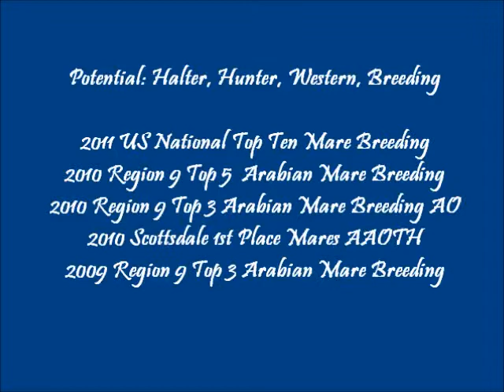Amazing Grace WP - New Video!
Amazing Grace WP
2007 Arabian Mare (Eqynox+ x Miss Amerika)

Potential: Halter, Hunter, Western, Breeding
2011 US National Top Ten Mare Breeding
2010 Region 9 Top 5 Arabian Mare Breeding
2010 Region 9 Top 3 Arabian Mare Breeding AO
2010 Scottsdale 1st Place Mares AAOTH
2009 Region 9 Top 3 Arabian Mare Breeding